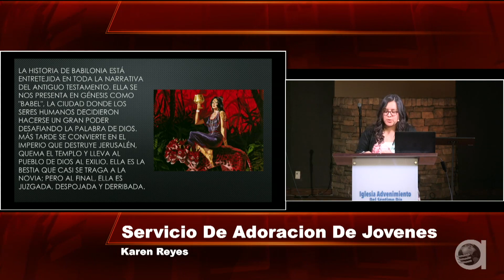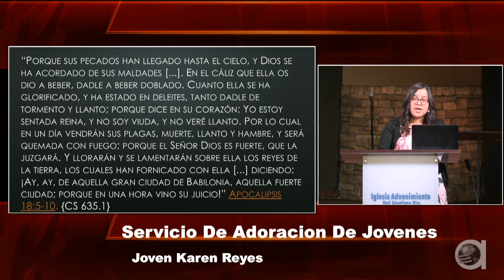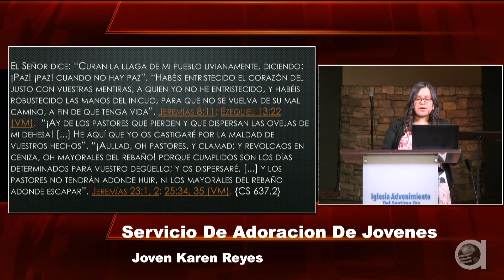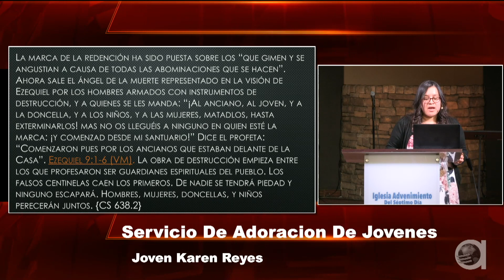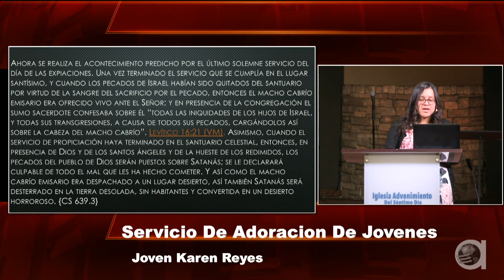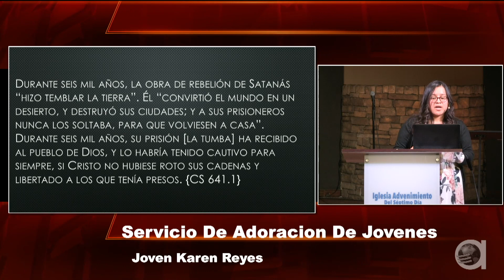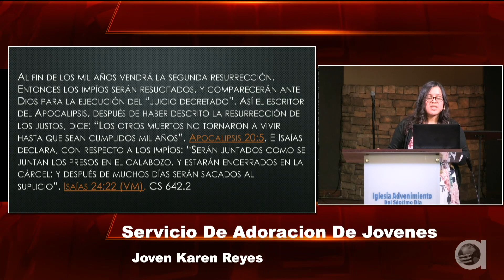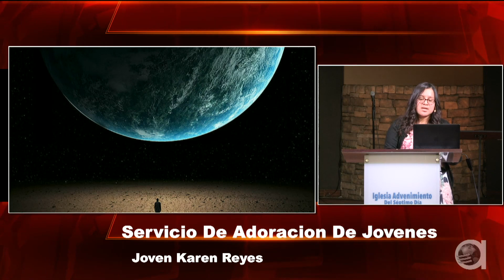“La desolación de la Tierra” | Karen Reyes